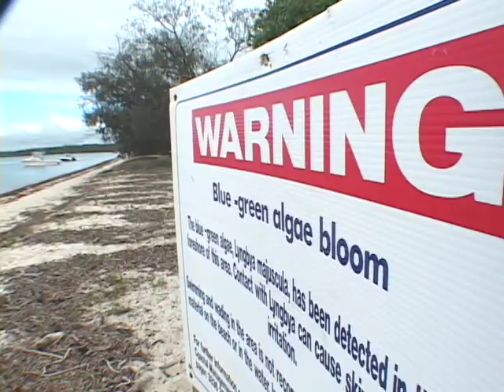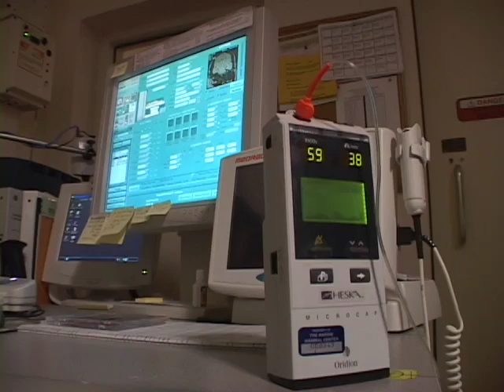Altered Oceans, Part One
Four vignettes produced for the Pulitzer Prize-winning series documenting a man-made crisis in the seas.  Included here are: Tipping Point (experts say conditions are right for a collapse of the ecosystem), The Perfect Slime (a venomous weed that's toxic to the touch), Jellyball Man (the shrimper who can make more money catching jellyfish), Invisible Killer (Neuschwander the sea lion's last moments).  Video journalist John Vande Wege